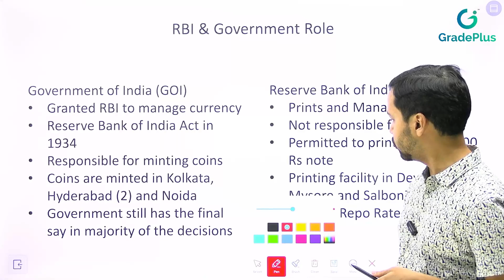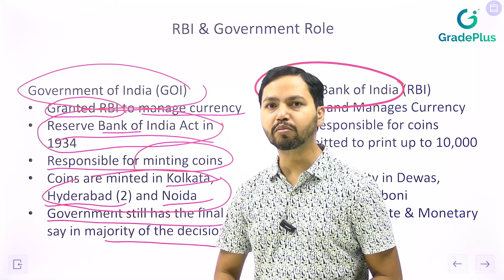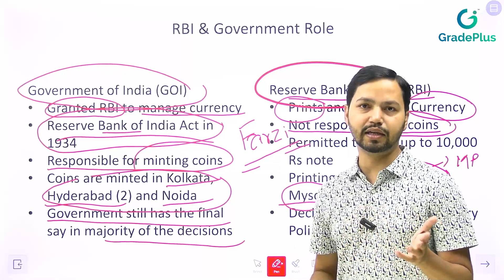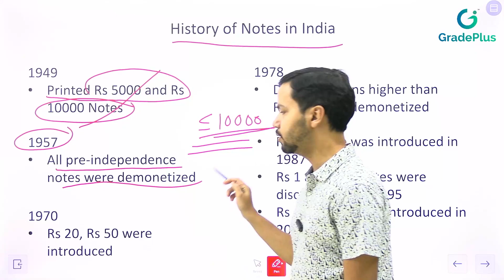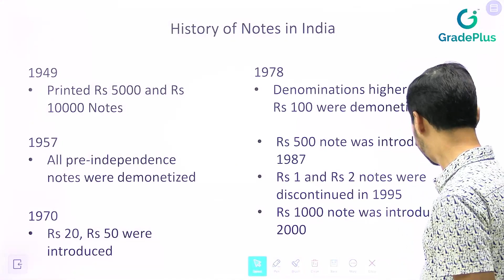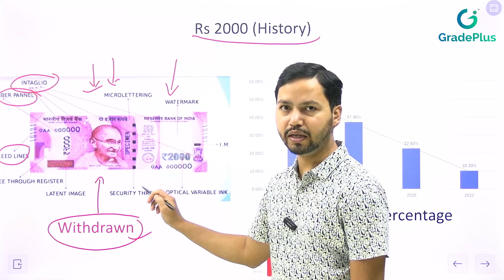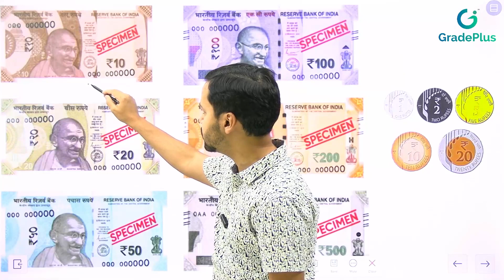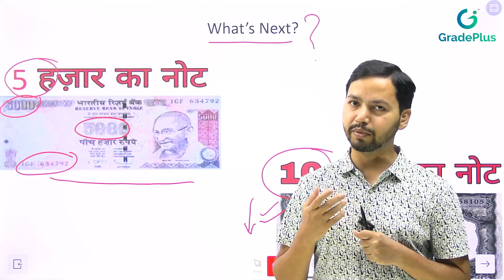Rs 5000 & 10000 Note Coming? | Demonetization 2.0 Part 2 | Concepts Hatke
Is government going to introduce Rs 5000 & Rs 10000 note again? We discuss about the recent withdrawal of Rs 2000 note from currency circulation.